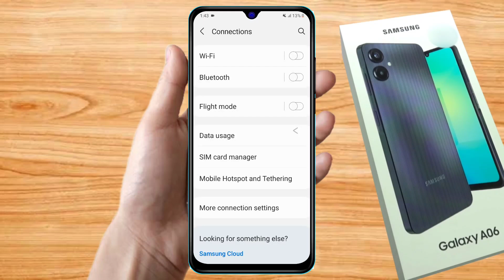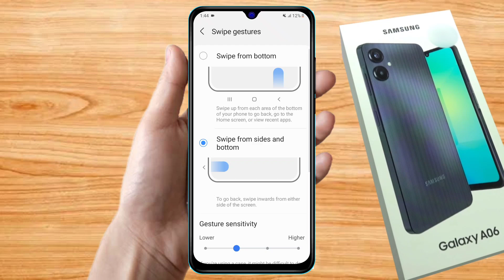samsung galaxy a06 side back button, samsung galaxy a06 side back setting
samsung galaxy a06 side button, samsung galaxy a06 setting,